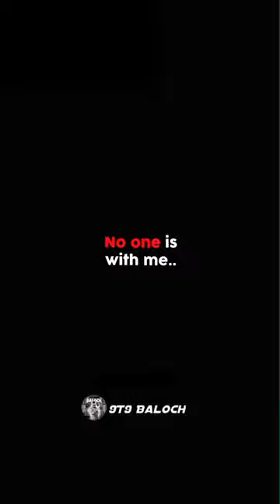my power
about my power,
my power over you grows stronger year,
the power above,
my power with blue ivy,
my power with lyrics,
my power is all around you,
my power as a fairy,
my power as a summer fairy,
my power as a water fairy,
my power as a nature fairy,
my power as a winter fairy,
my power as a earth fairy,
my power as a love fairy,
my power is,
my power from beyonce,
my power beyonce behind the scenes,
the power behind failure,
the power behind music,
the power behind coreldraw,
the power behind prayer,
the power behind the punches,
the power below,
the power beneath smw,
beyond my power,
the power beyond any saiyan,
my power is beyond your understanding,
beyond my power omegatypez,
my motherboard has power but won't turn on,
my subwoofer has power but no sound,
my pc has power but won't turn on,
my car won't start but has power,
my pc has power but no display,
my amplifier has power but no sound,
my tv has power but won't turn on,
my outlet has power but won't work,
not my power but my spirit,
my car has battery power but wont start,
my power by beyonce,
my power by mr kagame,
my power by beyonce music video,
my power by beyonce lyrics,
my power by beyonce dance,
my power by chika,
my power by ninja,
my power by beyonce mp4 download,
my power by busiswa mp3 download,
my power by nija,
the power come back thor full movie in hindi,
the power come back thor hammer,
my power comes from fury,
the comes power never die,
the coming power grid collapse,
the power come back thor hammer in hindi,
the coming power grid collapse what to expect next,
the power come back,
my power off button is not working,
shut me down,
follow my instructions power down,
the power for love,
the power for you,
the power for two,
the power from within,
my power in paris,
my power in london,
my power in my room went out,
my power in arabic,
my power in christ,
the power in me,
the power in love,
the power in you,
the power in love celine dion,
the power in prayer,
the power inside,
the power inside her tmnt,
the power inside of me richard marx,
the power inside you,
the power inside her,
the power inside of me richard marx lyrics,
the power inside pokemon,
the power in walking away,
the power in name of jesus,
the power in this song,
the power in silence,
the power in belief,
my power supply smells like burning,
the middle power yee (david puentez mashup),
my eye power is minus 5,
my power of love,
my power of voice,
my power of your love,
my power of speech unimpeachable,
my power of one,
my power of yet,
the power of love karaoke,
the power of love celine dion,
my power off button doesn't work,
my power off button is stuck,
power of love,
the power of babe ❤️🔥🔥🔥 andra dewi hapsari,
my phone suddenly power off,
the power off,
the power off girl,
the power off time,
power of love karaoke,
my power on stage,
the power on me,
the power on love,
the power on now,
power on my,
the power on you,
my power went out how do i fix it,
the power out,
the power outage,
the power outage mandate dying light 2,
power your out of touch,
my power is out,
the power out electrelane,
my powers work out here wanda,
the power's out flogging molly,
the power's out again original,
my power over you grows stronger yet,
my power over you grows stronger,
the power over me,
the power over me lyrics,
my precious power ring,
pre workout powder,
the power pre workout review,
the pro power saver,
my power has doubled since we last met,
my power is far greater than yours,
my power to protect and stand by my,
my power to choose,
the power to resist,
the power to love,
the power to will,
the power to move on,
the power to you,
your power without music